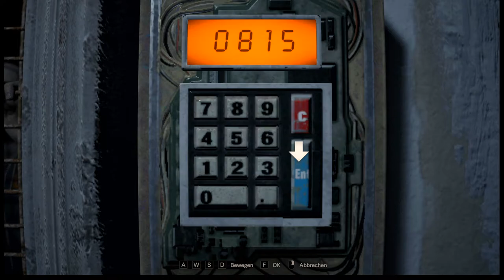#17 RESIDENT EVIL VII BIOHAZARD | Explosive Geschenke und tödliche Türrätsel | [HD] [DE] [1080p]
Wir spielen RESIDENT EVIL 7 BIOHAZARD. Das Survival Horrorspiel aus der Ego-Perspektive aus dem Jahre 2017 von CAPCOM Co., Ltd.

Nun, da wir dank des VHS-Tapes wissen, was uns erwartet, begeben wir uns endlich in den Bereich von Lucas Barker. Doch welche Fallen wird der Psychopath auf dem Weg für uns vorbereitet haben?

Spiel: RESIDENT EVIL 7 BIOHAZARD
Entwickler und Publisher: CAPCOM Co., Ltd.
Veröffentlichung: 2017
Plattform: PC
Genre: Survival Horror
Altersfreigabe: USK 18
Spielmodus: Einzelspieler
Geschätzte Spieldauer: ca. 10 Std.